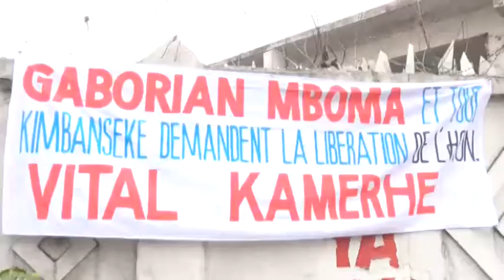FLASH, FLASH!!!!! L'UNC RECLAME LA LIBERATION DE VITAL KAMERHE